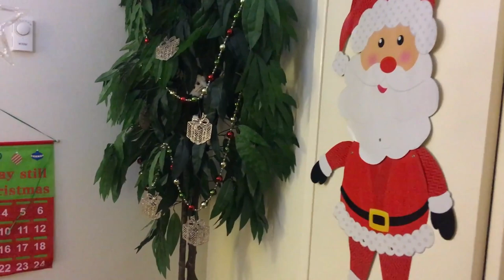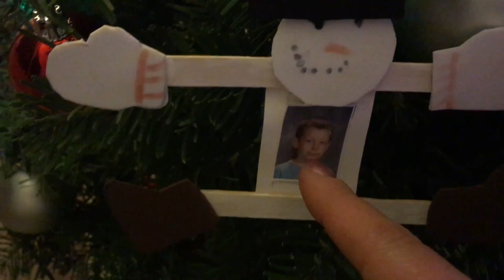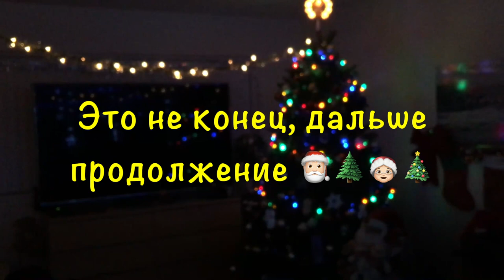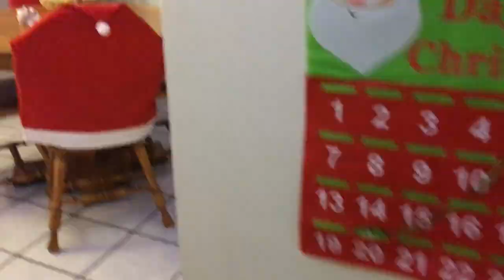Новый год в Америке. Merry Christmas в США. Готовимся к Рождеству. Наряжаем елку. VLOG#49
Мы поддерживаем веру в сказку: Рождество, Новый год, Санта Клаус, Дед Мороз и Снегурочка, подарки - всё это приходит накануне праздника и украшает нашу жизнь. Старший сын наверняка что то подозревает, но пока открыто не говорит. Потому что у него есть сестричка и младший братик, который точно верит в чудо и ждёт его. Это видео о том как мы готовим это чудо и воплощаем мечты в жизнь. Хорошо когда есть Дед Мороз и Снегурочка, которые не спят по ночам ;)

! Ищу волонтёров-видеомонтажеров ;) !
Условия можно обсудить в любом месенджере или по скайпу. Видеоматериала много, но не хватает времени на обработку.